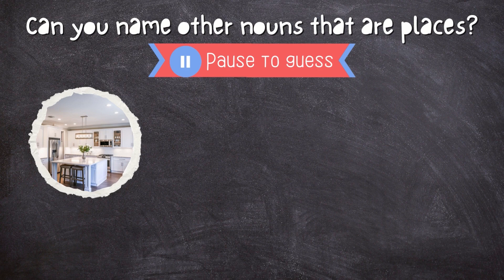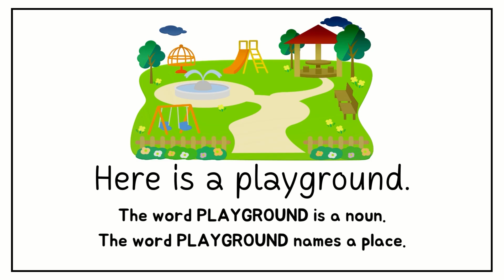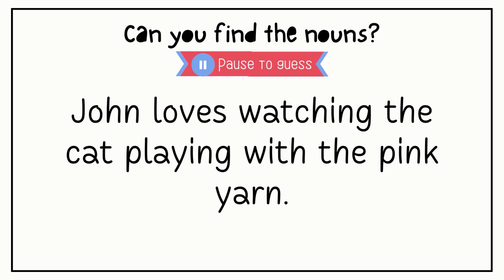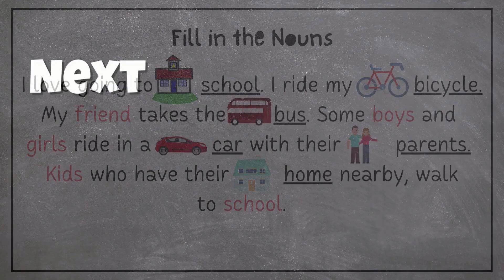What is a Noun | Nouns for Kids | Parts of Speech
Definition: A noun is a word that names a person, place, thing, or idea.

Concrete nouns name people, places, or things that you can touch, see, hear, smell, or taste.

Abstract nouns name ideas, concepts, or emotions. These nouns are intangible, which means you cannot touch, see, hear, smell, or taste them using your five senses.